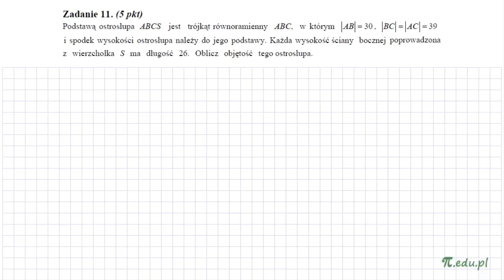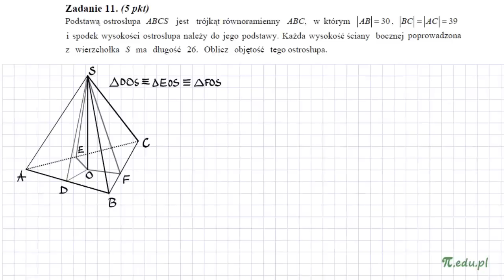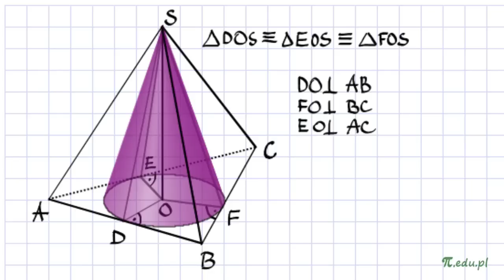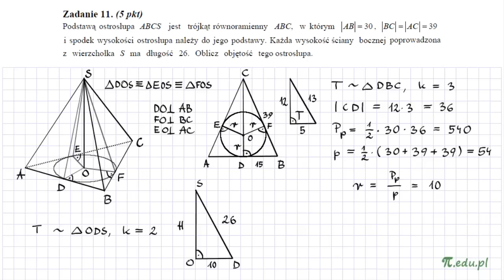Zadanie 11. Matura, czerwiec 2012. PR [Stereometria]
Rozwiązanie zadania 11. Matura z matematyki, CKE czerwiec 2012. Poziom rozszerzony
Treść zadania: podstawą ostrosłupa jest trójkąt równoramienny, w którym ..., spodek wysokości ostrosłupa należy do jego podstawy, każda wysokość ściany bocznej poprowadzona z wierzchołka S ma długość ..., oblicz objętość tego ostrosłupa

Stereometria, ostrosłup, objętość ostrosłupa, podobieństwo trójkątów, okrąg wpisany w trójkąt,